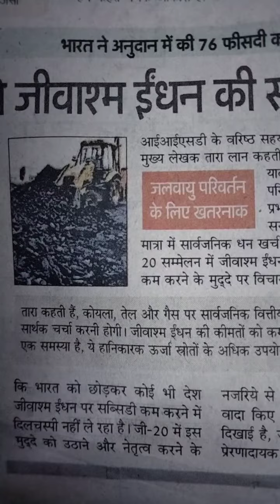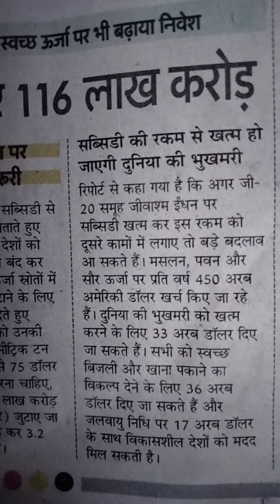चिंताजनक:भारत बे अनुदान में कई 76 फीसदी कटौती, पर दूसरे देशों ने नहीं दिखाई दिलचस्पी,स्वच्छ ऊर्जा